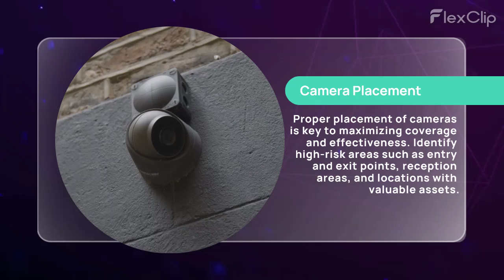Tips for Commercial CCTV Camera Installation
Strategic Camera Placement: Proper placement of cameras is key to maximizing coverage and effectiveness. Identify high-risk areas such as entry and exit points, reception areas, and locations with valuable assets.
Choosing the Right Equipment: Invest in high-quality CCTV cameras and recording systems that meet your specific needs.
Professional Installation: Hiring experienced professionals for the installation ensures that your system is set up correctly and efficiently.
Regular Maintenance and Monitoring: Regular maintenance is essential to keep your CCTV system functioning at its best.